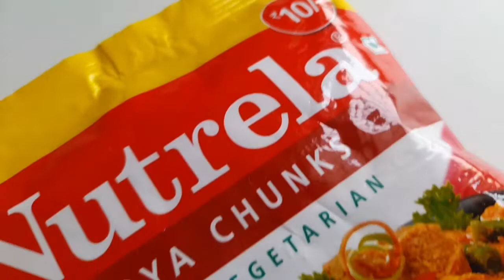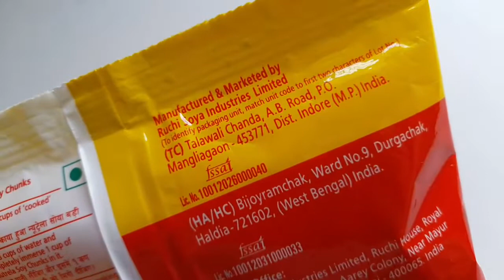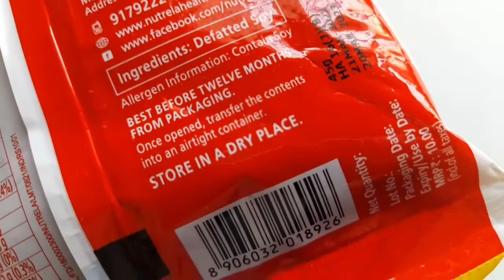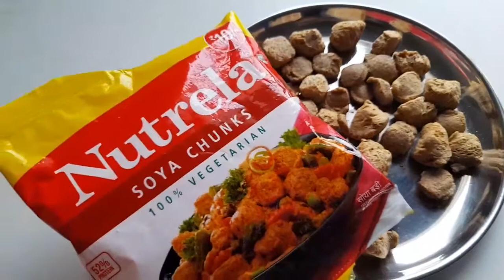Nutrela soya chunks 45gm pack review || nutrela soya bean review || Ashish Kumar is 🔥🔥🔥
Aaj hum batane ja rahe nutrela soya chunks 45gm pack complete review in Hindi.

2. Titan Mens Wrist Watches

3. Titan Ladies Watch